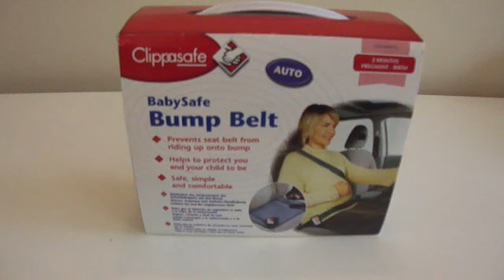Clippasafe Bump Belt Maternity Pregnancy Bump Car Seat Belt